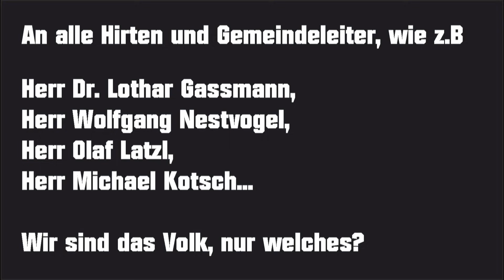Offener Brief an ALLE Hirten und Gemeindeleiter wie L. Gassmann, W. Nestvogel, O. Latzel, M. Kotsch